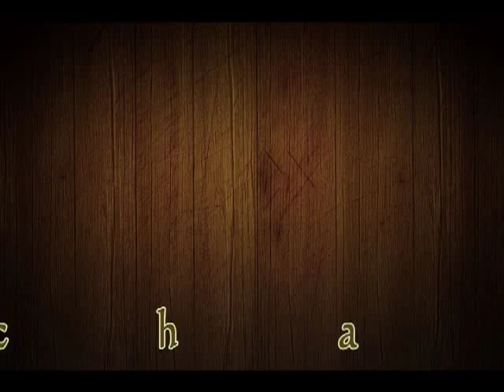Actress Shanvi Srivastava official Family Photos